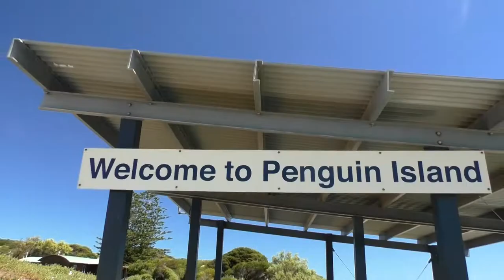AUS | Vlog 165 - There Are Penguins In PERTH!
In this episode I have taken Oma and Opa for a special treat down to Penguin Island in Perth's south. It is also Izzy's first time and we are blessed with perfect weather and lots of wildlife.

Travel Channel

Our Equipment

Accesories